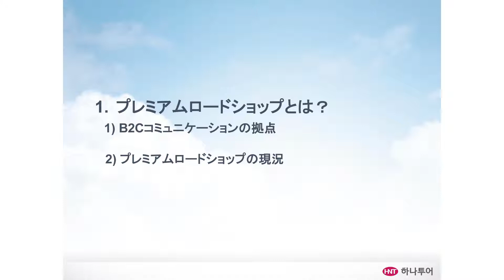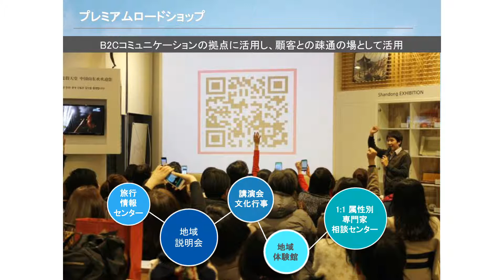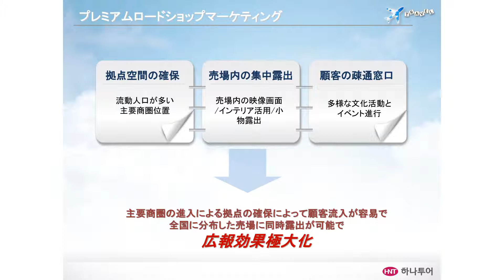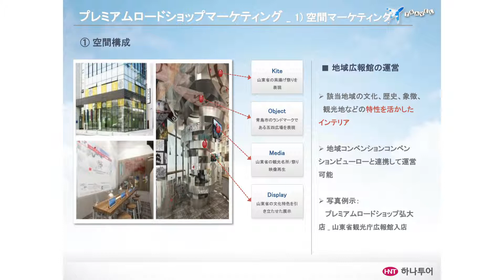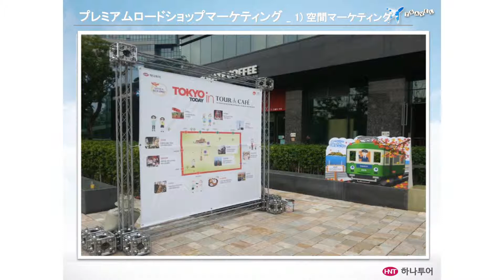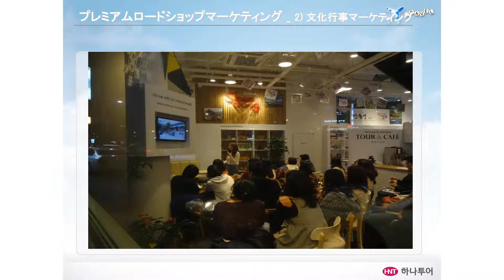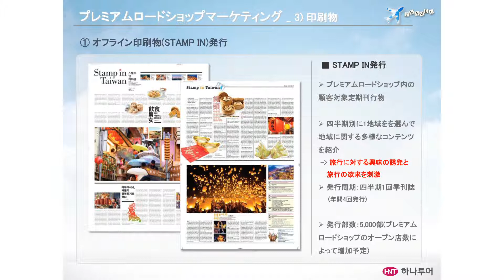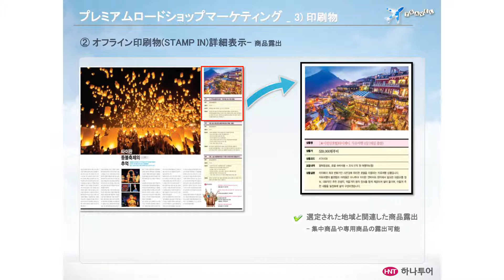HNT Group Media Service_Japanese.3